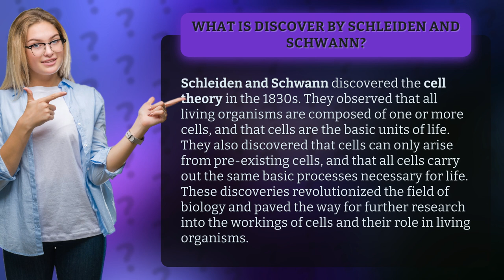What is discover by Schleiden and Schwann?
Are you curious about the origins of life? Look no further! In this video, we explore the groundbreaking discovery made by Schleiden and Schwann in the 1830s - the cell theory. Learn how this theory changed the world of biology forever, and paved the way for further research into the workings of these tiny building blocks of life. Get ready to have your mind blown!